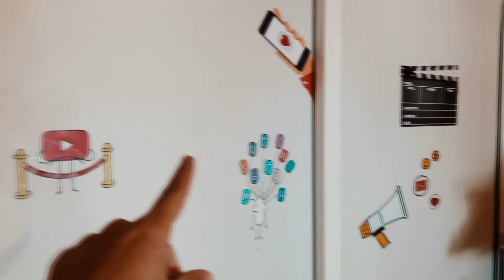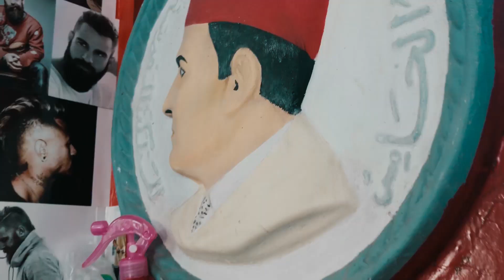تجربتي مع الكيراتين | KERATINE